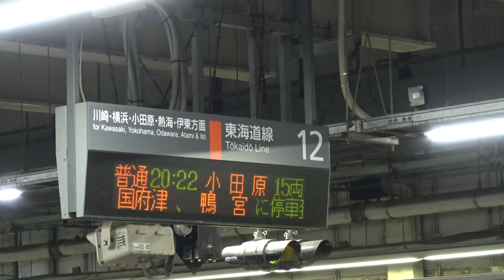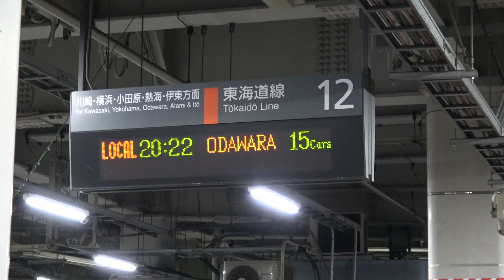台風15号の影響で20時台に東海道本線が終電にされてしまった乗客らが列車を待つ品川駅の光景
台風15号の影響で20時台に東海道本線が終電にされてしまった乗客らが列車を待つ品川駅の光景です。
台風15号の接近の影響で東海道本線では計画運休となってしまい、その内容は20時台なのに終電という設定となっており、品川駅では最終の下り列車となる小田原行きに乗車するためにたくさんの乗客がホームで並んでいます。
隣のホームの横須賀線は運行しており、品川駅に下り列車のE217系が到着～出発していきます。